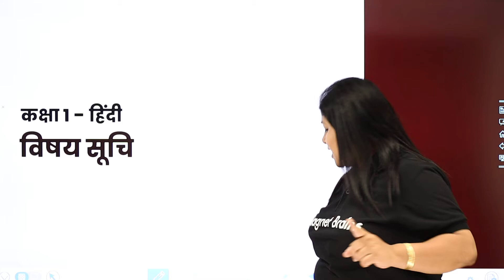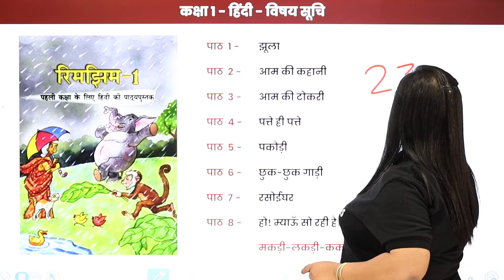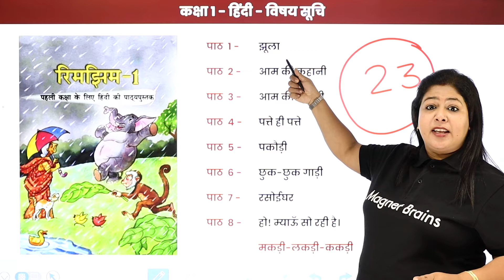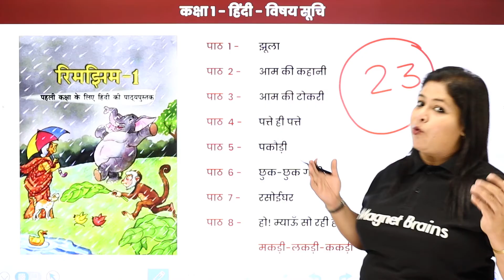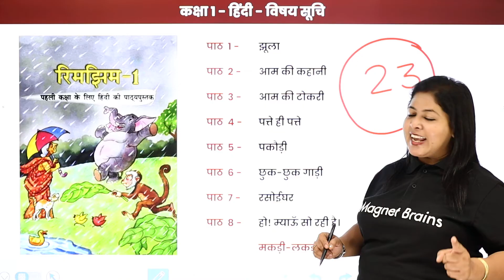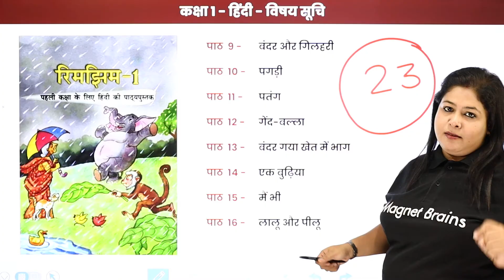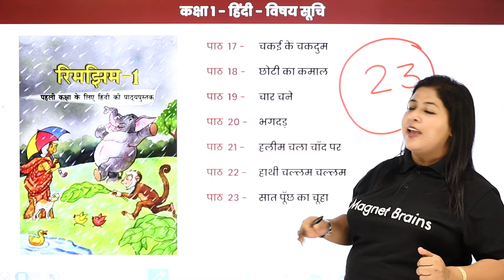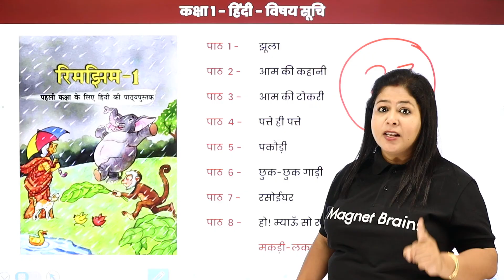Class 1 Hindi Rimjhim Book - Syllabus Overview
✔️ Class: 1st
✔️ Subject: Hindi (Rimjhim Book)
✔️ Topic Name: Hindi Rimjhim Book - Syllabus Overview
✔️ Topics Covered In This Video (By Neha Mam): Syllabus Overview of class 1 Hindi Rimjhim book syllabus overview